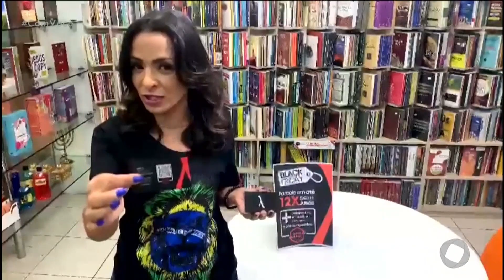Livraria Logos - 29 11 2022 - Com Você